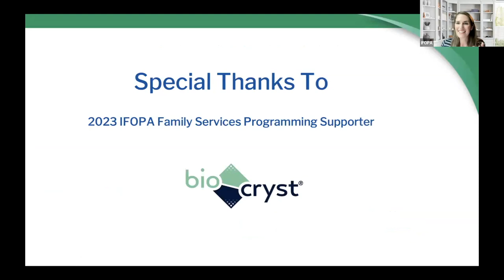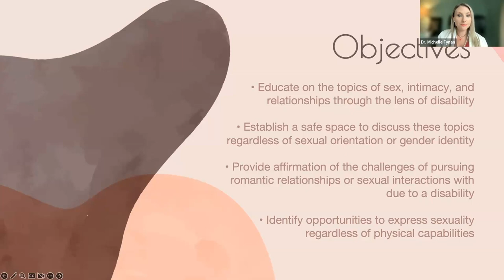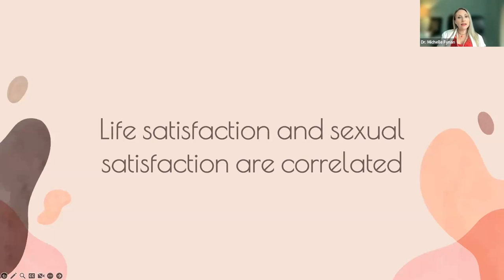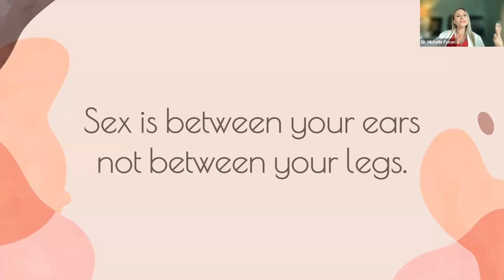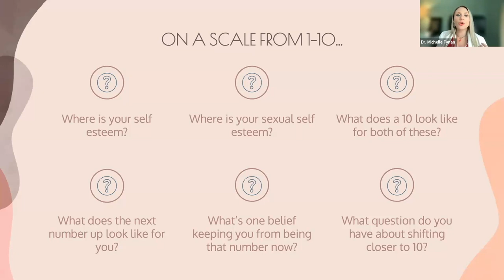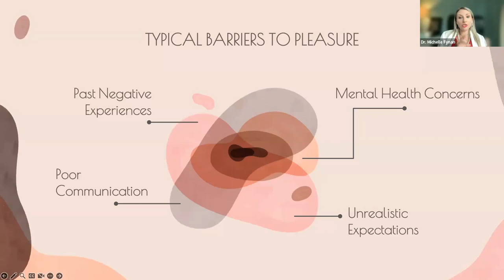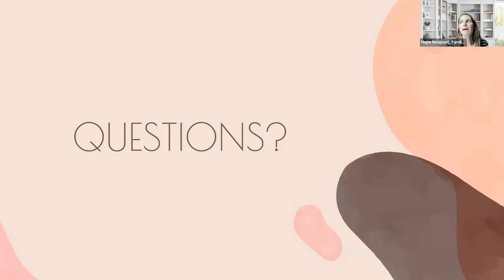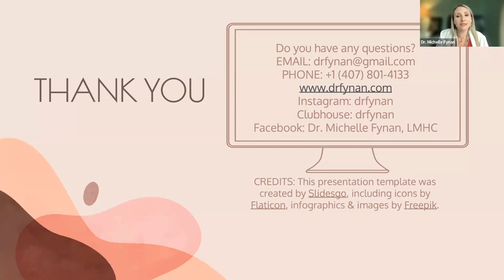FOP and Sexuality, Part1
Dr. Michelle Fynan, Licensed Mental Health Counselor with a PhD in Clinical Sexology, joined the FOP community to share about the challenges and opportunities connected to expressing sexuality as an individual with a disability. From the importance of sexuality as a basic human need to considerations for expressing sexuality in romantic relationships or individually Dr. Fynan brought an invaluable perspective to the space of empowered exploration of one's sexual needs.